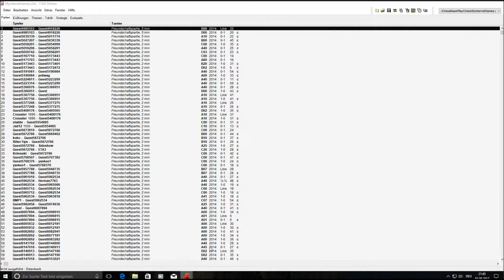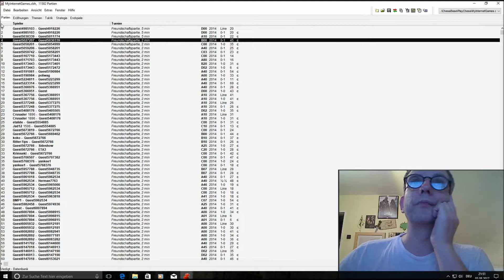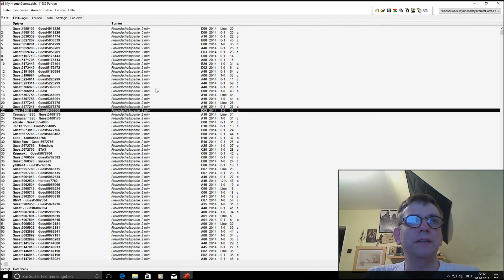Gnadenlos | meine online Partien | 2014 | Teil 1 | Deutsch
Ich nehme online Schach nicht ernst . Daher spiele ich oft nur als Guest .